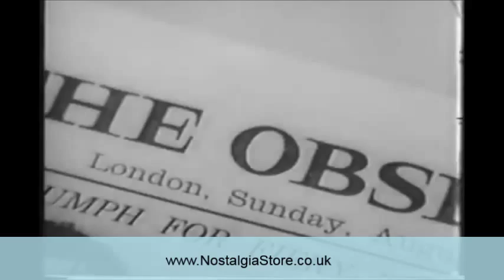TV Adverts from the 1960s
Black and White UK TV Adverts from the 1960s - for more adverts